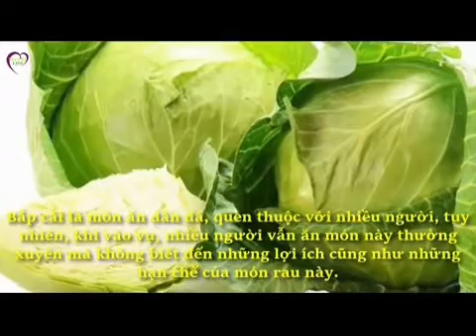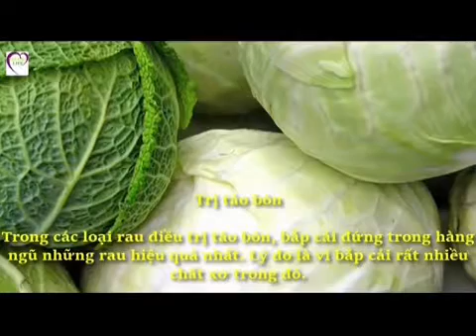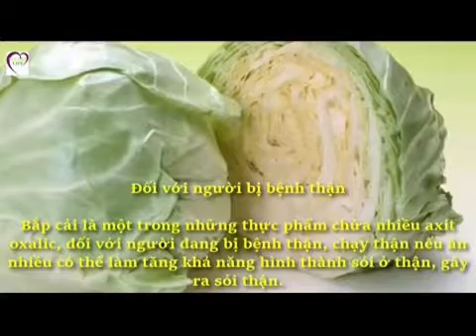Cách ăn rau Bắp cải NmB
Cách ăn rau Bắp cải thế nào cho tốt